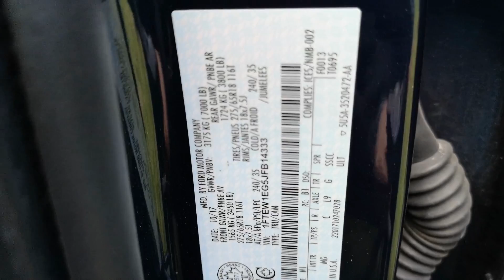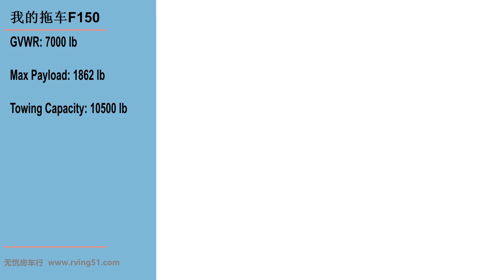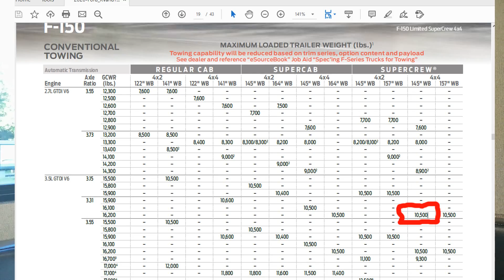我的车拖得动RV Travel Trailer 房车吗？拖房车需要哪些指标？RV拖挂房车一定要皮卡拖吗？你的车的payload够吗？最大拖力Towing Capacity是多少？RV新手看过来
我的车拖得动RV  Travel Trailer 房車吗？拖房车需要哪些指标？RV拖挂房车一定要皮卡拖吗？你的车的payload够吗？最大拖力Towing Capacity是多少？RV新手看过来。
房车旅行不是一种奢华的旅行方式，但却是随意，经济，任性的生活方式。 尤其是在冠状病毒肆虐的当下，房车旅行更突显了其优势，空间独立，容易保持良好的卫生条件，和你的家人朋友开着房车去追逐你心中的诗与远方，一路风景一路家。
我们将陆续介绍房车(RV Travel Trailer, Motorhome,,Fifth Wheel,Folding Camper,Truck Camper)的性能，购买，保养，维修，储存，以及房车营地的预定，种类介绍和旅游线路，景点，趣闻。
也会回答朋友的关于房车的问题。
希望朋友们关注，收藏，转发。

如果想了解我们这几年的房车游行程，请看我们的博客：
无忧房车行